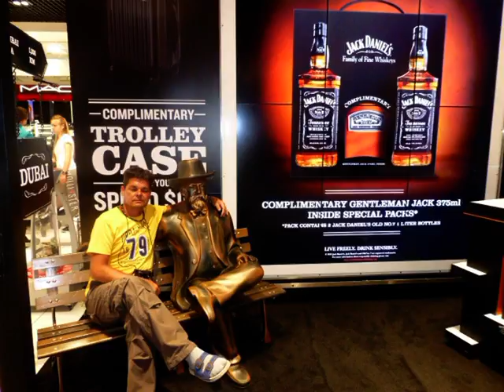Srí Lanka 2015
Video mého syna pro jeho přátele.